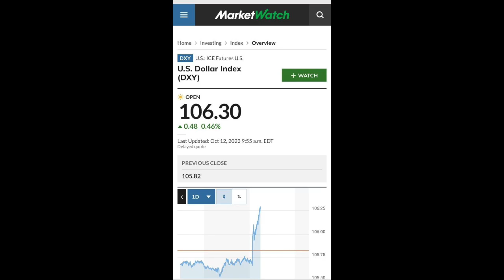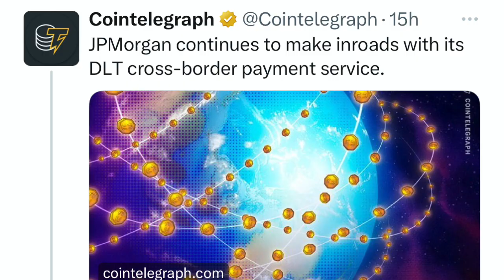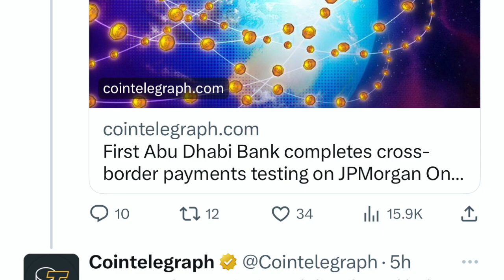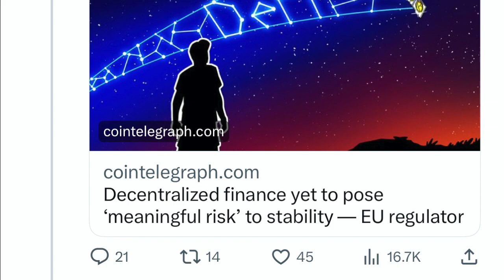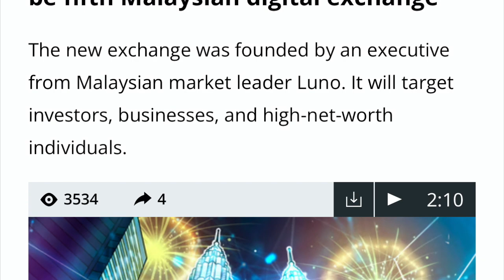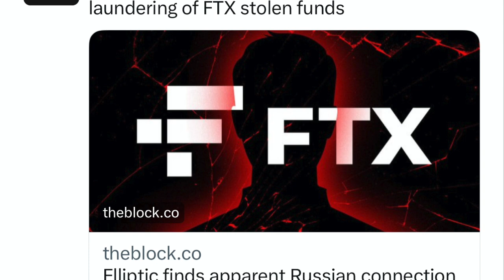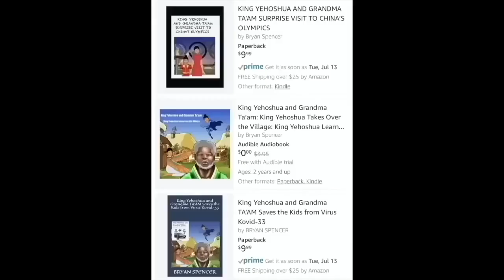GAME OVER! WHILE EVERYONE IS LOOKING AT ISRAEL & HAMAS THIS JUST HAPPENED WITH BITCOIN XLM & CRYPTO!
I go over Bitcoin and crypto market! Stellar test Smart Contracts. JPMorgan and Abu Dhabi Bank finish testing cross border payments. SB trial heats up.